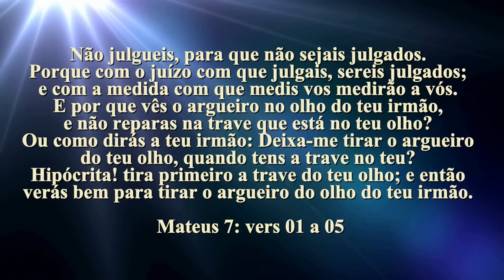ORAÇÃO DA MANHÃ NÃO JULGUEIS PARA NÃO SER JULGADO 12 julho 2022